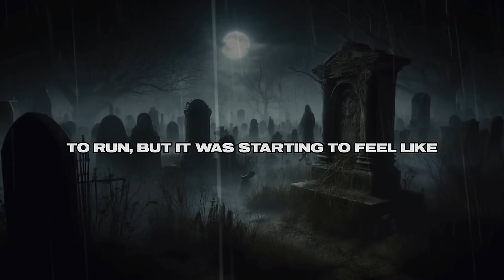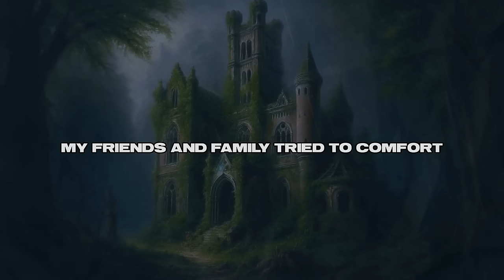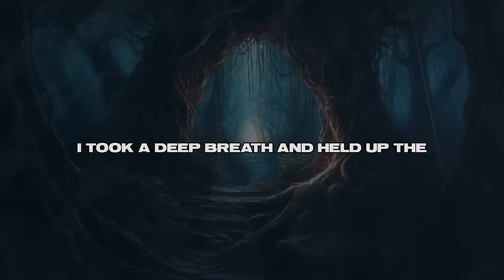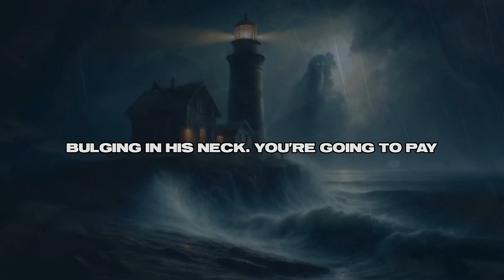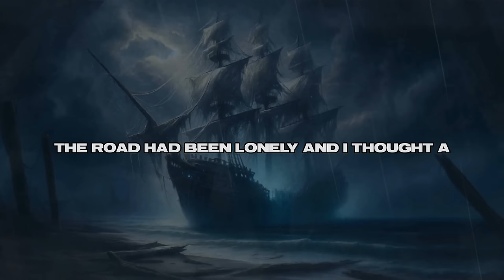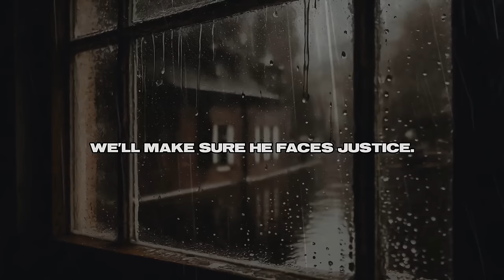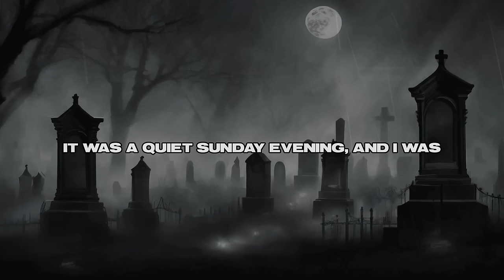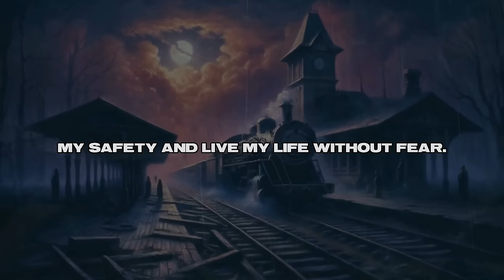5 Hours of Horror Stories to Relax / Sleep | With Rain Sounds. Terrifying Tales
Immerse yourself in 5 hours of spine-chilling horror stories designed to help you relax and sleep. Accompanied by soothing rain sounds, these terrifying tales will transport you to eerie worlds while providing a calming ambiance. Whether you're a fan of horror or just need a unique way to unwind, this video is perfect for bedtime listening or a spooky evening at home. Turn off the lights, get comfortable, and let the haunting stories begin.